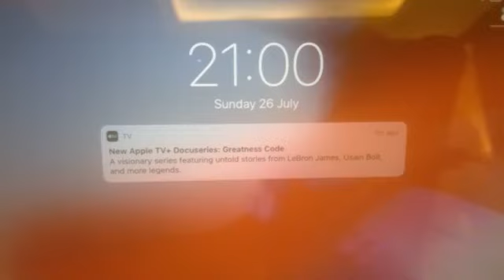BIAFRA IS HERE 🙏Nnamdi Kanu Live Broadcast Today Replay Nnamdi Kanu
Hello wonderful people, men and women of good conscience! all lovely veiwers across the globe. We welcome you back once again to our news digest and we say Good Morning! Good Afternoon! Good Evening! depending on where you are viewing from and depending on  your time zone. This is Radio Biafra, here we bring you the latest update of the events that is going on in Biafra land, Nigeria, Africa aswell as Canda, USA, London,Germany, Australia and across the globe. We commend you for all your frantic effort, for all your constructive comments it make us see things from a different perspective, thank you! Mazi Nnamdi Kanu's Live broadcast and other biafran trending news and event will be coming to you through this channel.  subscribe and share so that others can watch and listen to the undiluted truth from the right source...KA CHUKWU OKIKE ABIAMA GOZIE ANYI ISEEE!!! ( MAY THE ALMIGHTY ELOHIM BLESS YOU AND YOUR HOUSEHOLD)